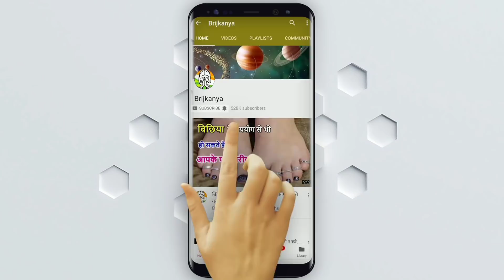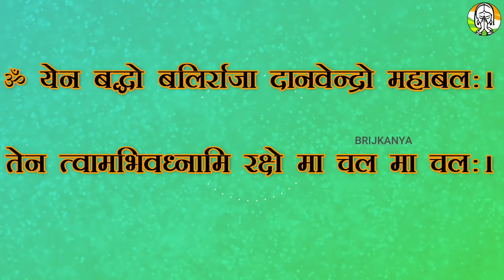3अगस्त 2020 राखी बांधने का मुहूर्त भोजन क्या बनावें व्रत करें या नही भद्रा में पूजा राखी कैसे चढ़ावे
3अगस्त 2020 राखी बांधने का मुहूर्त भोजन क्या बनावें व्रत करें या नही भद्रा में पूजा राखी कैसे चढ़ावे - 3अगस्त 2020 राखी बांधने का मुहूर्त भोजन क्या बनावें व्रत करें या नही भद्रा में पूजा राखी कैसे चढ़ावे